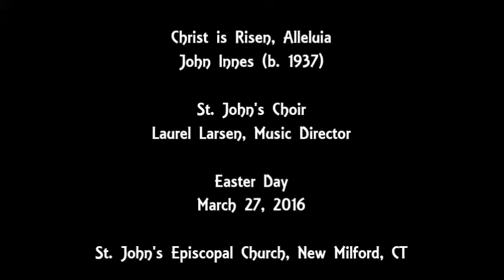Christ is Risen, Alleluia - John Innes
St. John's Episcopal Church Choir, Laurel Larsen, Music Director
New Milford, CT